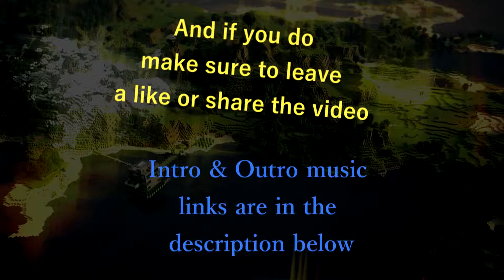Minecraft Tekkit Ep.16 - Hide & Seek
Intro & Outro Music ♪ |Qwamii - Electrologic|